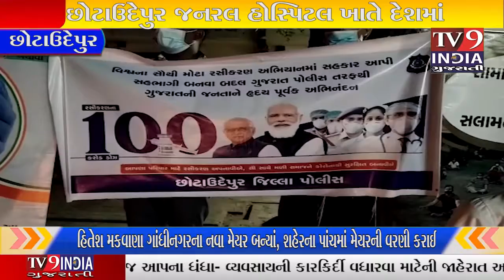છોટાઉદેપુર જનરલ હોસ્પિટલ ખાતે દેશમાં રસીકરણ સો કરોડની પાર જતા ઉજવણી કરાઈ ....|TV9INDIA GUJARATI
છોટાઉદેપુર જનરલ હોસ્પિટલ ખાતે દેશમાં રસીકરણ સો કરોડની પાર જતા ઉજવણી કરાઈ   સમગ્ર દેશમાં ચાલી રહેલાં કોરોના રસીકરણ મહાઅભિયાન અંતર્ગત રસીકરણ નો આંકડો સો કરોડ થવાના ઉપલક્ષમાં જનરલ હોસ્પિટલ છોટાઉદેપુર ખાતે જિલ્લા કલેક્ટર શુશ્રી. સ્તુતિ ચારણની અધ્યક્ષતામાં અને જીલ્લા વિકાસ અધિકારી  ગાંગાસિંગ તેમજ જિલ્લા પોલીસ વડા ધર્મેન્દ્ર શર્માની ઉપસ્થિતિમાં ઉજવણી કરવામા આવી હતી.
 કાર્યક્રમની ઉજવણી દરમિયાન જીલ્લા કલેક્ટર, જીલ્લા વિકાસ અધિકારી અને જીલ્લા પોલીસ વડાએ કોરોના યોદ્ધાઓને ફૂલહારથી અભિવાદન કરવામા આવ્યું હતું.
      છોટાઉદેપુર જીલ્લામાં વહીવટી તંત્ર અને આરોગ્ય વિભાગની  ટીમો દ્વારા કરવામા આવેલી રસીકરણ અંગેની કામગીરીની સરાહના કરવામાં આવી હતી. જિલ્લા કલેકટર, જીલ્લા વિકાસ અધિકારી અને જીલ્લા પોલીસ વડાએ જીલ્લા આરોગ્ય વિભાગ દ્વારા વિકટ પરિસ્થિતિમાં પણ કરેલ રસીકરણ ની  કામગીરી માટે અભિનંદન પાઠવ્યા હતા. આરોગ્ય વિભાગના અધિકારીઓ  ફરજ પરસ્તીની ભારોભાર પ્રશંસા કરી હતી.
અત્રે ઉલ્લેખનીય છે કે જીલ્લા આરોગ્ય વિભાગ દ્વારા છોટાઉદેપુર જિલ્લામાં દસ લાખ ઉપરાંત નાગરિકોનું રસીકરણ કરવામાં આવ્યું છે.
        જિલ્લામાં આયોજિત આ કાર્યક્રમમાં  મુખ્ય જિલ્લા આરોગ્ય અધિકારી ડો. એમ. આર. ચૌધરી, નાયબ પોલીસ અધિક્ષક, તાલુકા આરોગ્ય અધિકારી, કર્મચારીઓ અને સંબંધકર્તાઓ ઉપસ્થિત રહ્યા હતા.